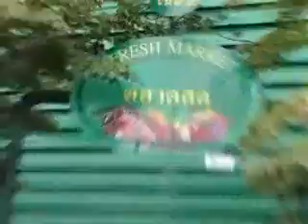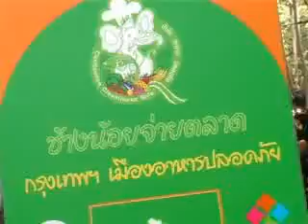ตลาดสดธนบุรี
แนะนำสนามหลวง2 โซนตลาดสด ตลาดที่ใหญ่ที่สุดในประเทศไทย โดยท่าน ผอ.พงษ์พจน์ พิมพ์สมฤดี